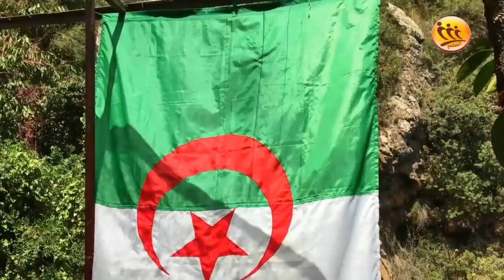الاماراتي 🇦🇪الذي أحب الجزائر 🇩🇿 تعرف على ما قاله عنها